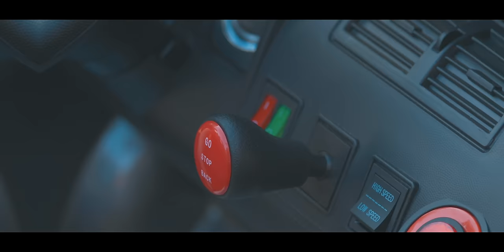Cats vs Zombies: Cardboard REVENGE!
Cats trying to get a car to survive in the zombie world!

Directed by Mike Tivikoff